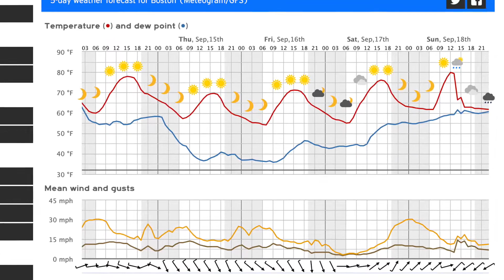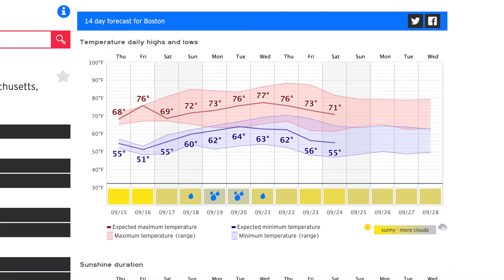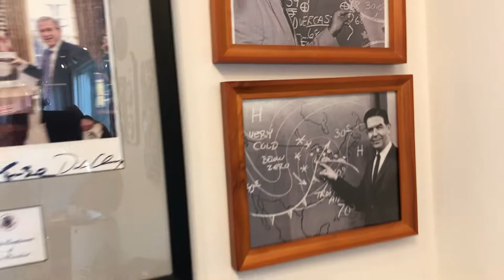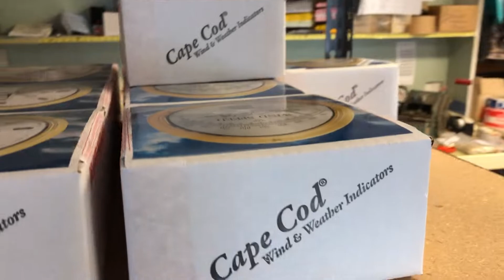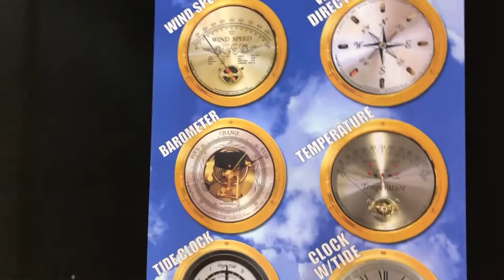Out The Door Weather'n More with T Rex & TK Wednesday September 14, 2022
"Waning corn moon & Old Glory showing off September's finest" this morning. n'much more - we chased yesterday & stumbled on story of  "Don Kent's Weather Instruments, he sold it.. became Downeaster.. we (Cape Cod W&W) bought Downeaster about 12 years ago"